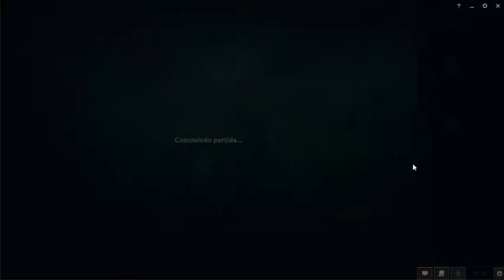Ranked - PlatinaV - Bardo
Best Moments
18:07
23:31
30:03
37:20
38:28